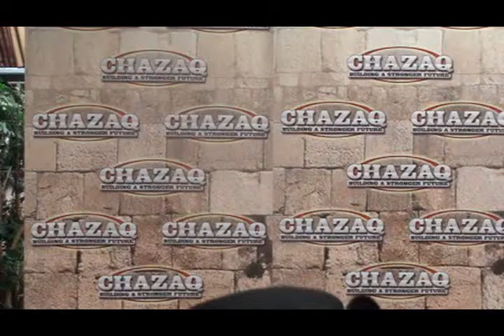R' Yosef Chaim Schwab speaking for Chazaq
On August 13th 2015 the CHAZAQ organization hosted R' Yosef Chaim Schwab the son of the renowned Rav Shimon Schwab at Congregation Nachalas Yitzchok in Kew Gardens Hills, Queens, NY.

The topic of the lecture was “Getting Ready for the month of Elul"